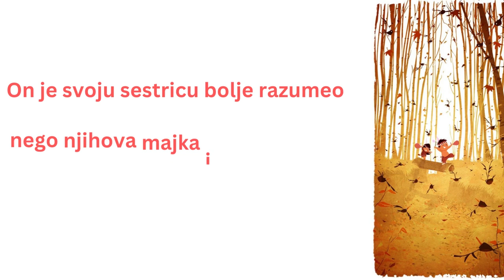ZANIMLJIVO POSMATRANJE – Jasminka Naumovska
Ponekad  se izražavaju sumnje u to da deca stvarno mogu da se tako vaspitavaju da se razumeju i međusebno ispomažu; ali iskustvo pokazuje da to deca nekad bolje umeju nego odrasli ljudi.

Doubts are sometimes expressed that children can really be brought up in such a way that they understand and help each other; but experience shows that sometimes children are better at this than adults.